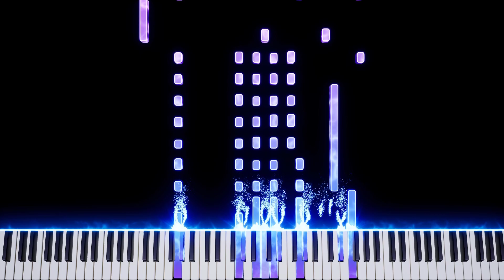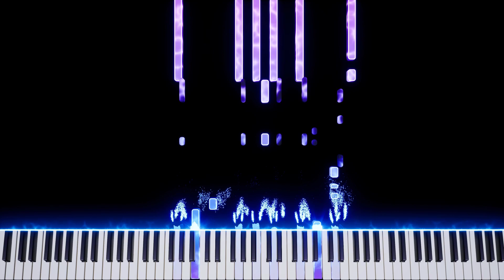We Don't Talk About Bruno - Impossible Piano Cover - Disney's Encanto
My impossible piano cover of the song "We Don't Talk About Bruno," from Disney's musical Encanto.

The song was written by Lin-Manuel Miranda.

Only unicorns can play this version!